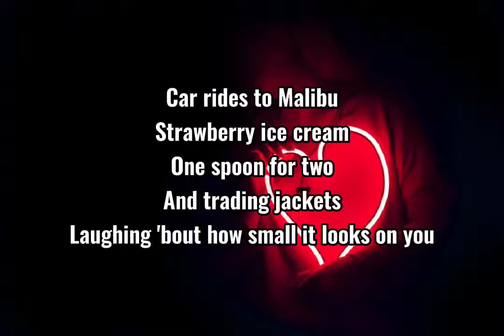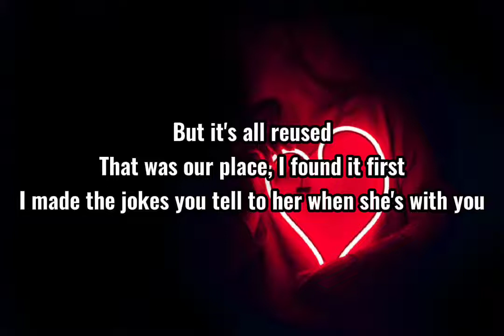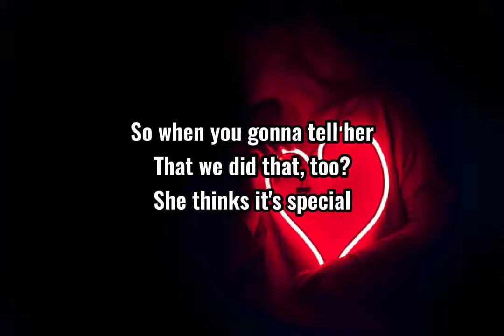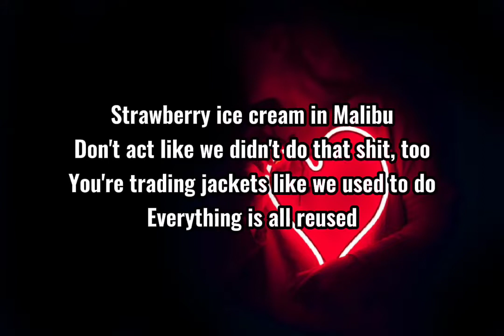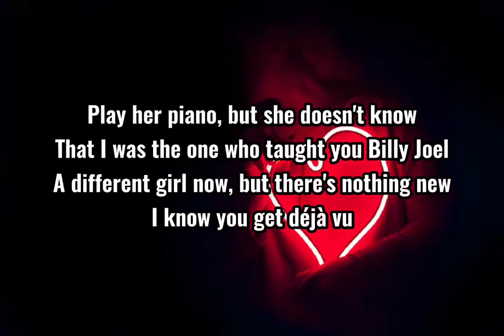Olivia Rodrigo - Deja Vu♬ (lLyrics)